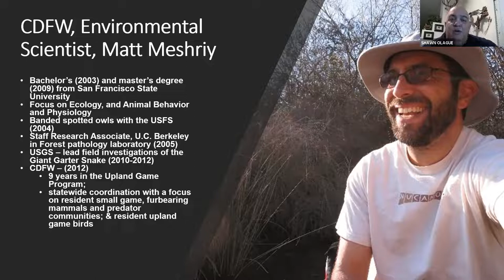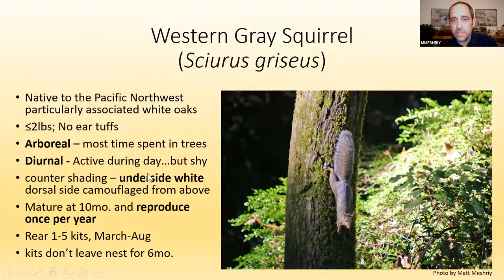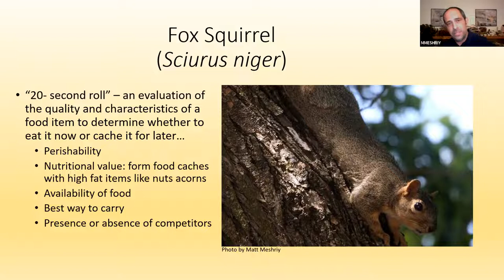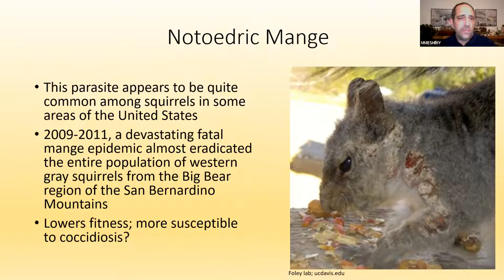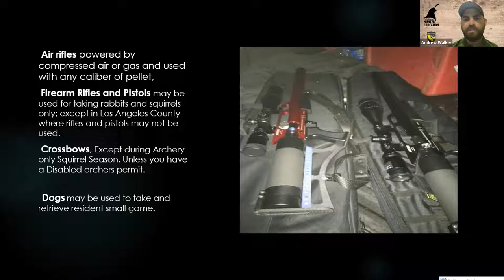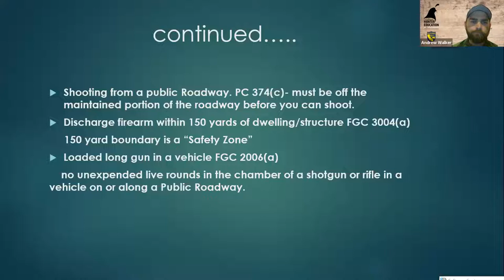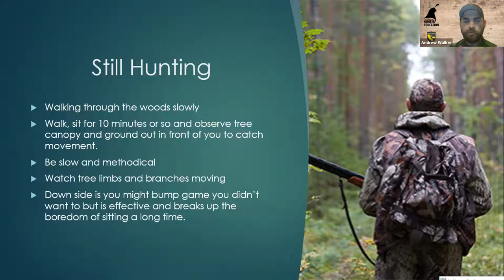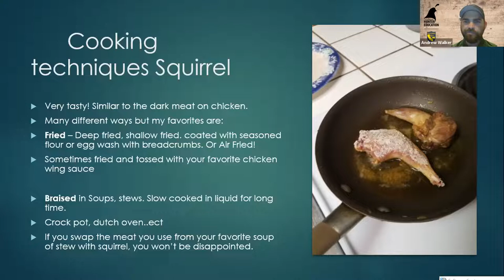AHE 2021- Webinar #20- Hunting California Tree Squirrels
This webinar will present information on our four species of tree squirrels which some consider our most challenging small game mammals. Come learn their distributions, their habitat, and their patterns to help you encounter more squirrels in the field.